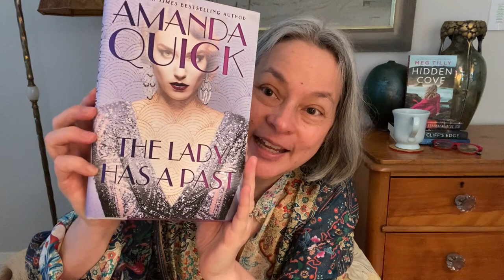Tea Time #97 The Time Someone Tried To Steal My Baby!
Order a signed copy of any of Meg's Books:

In USA:  Village Books & Paper Dreams
1200 11th Street, Bellingham WA 98225

In Canada: Bolen Books
1644 Hillside Ave #111, Victoria, BC V8T 2C5